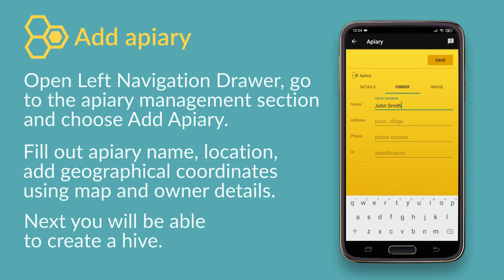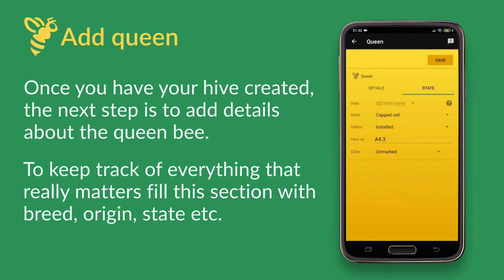How to get started with Apiary Book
This video presents how you can easily and quickly start using Apiary Book:
1. Creating your first apiary,
2. Adding beehives,
3. Filling out queen bee details.